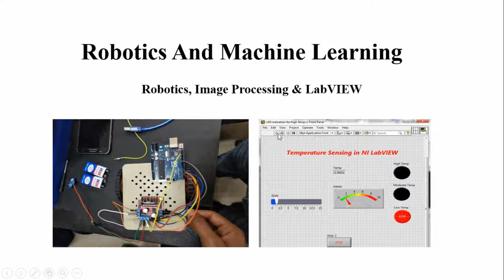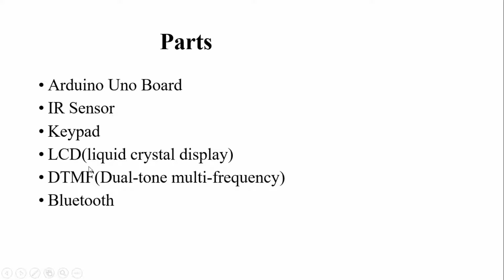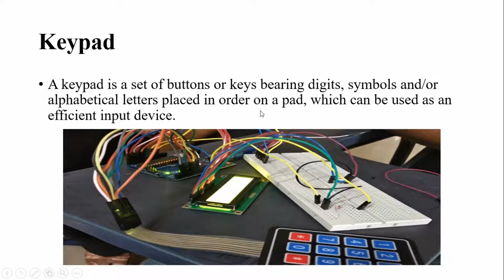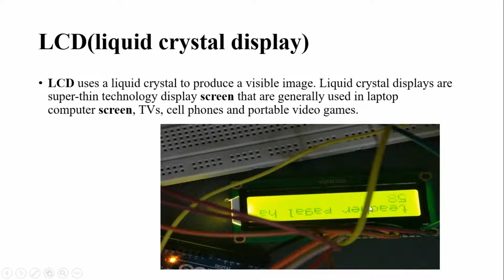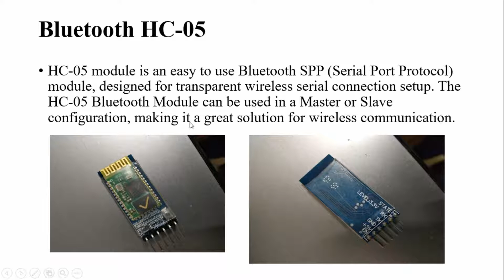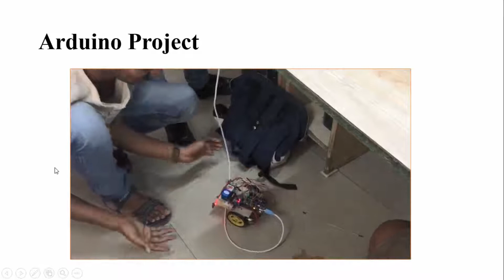Robotics and Machine Learning Project Report